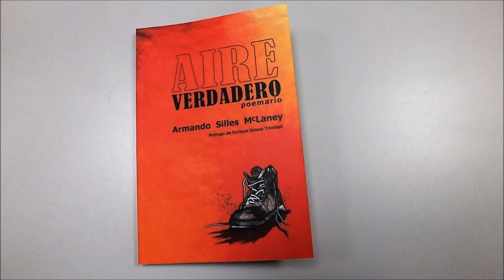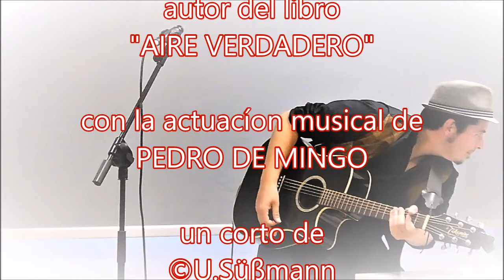"AIRE VERDADERO"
"AIRE VERDADERO". un corto de U.Süßmann  con el poeta Armando Sillas MCLaney Eduardo Andradas. Isabel Rosa. Marisa Peña y con el cantante Pedro de Mingo.